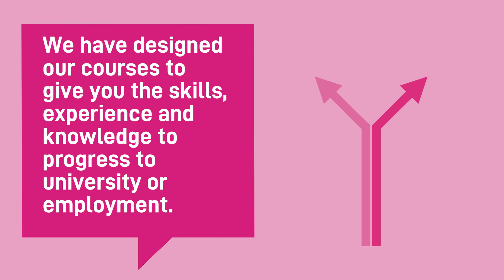Health and Social Care Courses at Calderdale College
Why should you study Health and Social Care at Calderdale College?